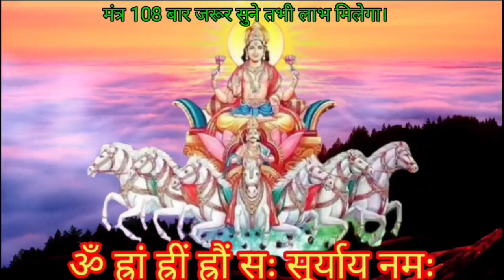🌞सूर्यदेव का यह गुप्त मंत्र अगर एक बार भी सुन लिया मालामाल हो जाओगे करोड़ों का 💸💰💸💰लाभ होगा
आज रविवार को सूर्यदेव का मंत्र सुनते ही किस्मत पलट चमकेगा, करोडो का लाभ होगा

आज रविवार को सूर्यदेव का गुप्त मंत्र आपको करोड़पति बना देगा न विश्वास हो तो खुद एक बार सुनकर देख लो

आधा मंत्र भी नहीं सुन पायेंगे खुशखबरी की कॉल आयेगी || Most Powerful Suryadev Mantra

आज रविवार की रात सूर्यदेव का यह मंत्र आपको धनवान बनाके छोड़ेगा केवल सुन लेना || Suryadev Mantra |

सूर्यदेव का यह चमत्कारी मंत्र सुन लेना धन की बर्षा होगी | Surya Dev Powerful Mantra ।

आज रबिबार सूर्यदेव का यह चमत्कारी मंत्र सुन लेना धन की बर्षा होगी | Surya Mantra |

सूर्य देव का मंत्र नहीं चमत्कार है | Surya Mantra |
Surya Dev Mantra 108 Times |

आज रविवार को सूर्य देव जी का यह दिव्य मंत्र अगर गलती से भी सुन लिया किस्मत चमक जाएगी ।

हर मनोकामना पूर्ण करेंगे भगवान सूर्य देव | Powerful Surya Mantra 108 Times |

आज कोई परम सौभाग्यशाली होगा जो इस महामंत्र को सुनेगा । सुनते ही मिलेगी खुशखबरी

आज कोई भाग्यशाली होगा जो इस मंत्र को सुनेगा सुनते ही मिलेगी खुशखबरी |सूर्य मंत्र || सूर्य मंत्र की शक्ति

powerful surya mantra
surya mantra 108 times fast
surya mantra 108 times in 5 minutes
surya beej mantra
powerful mantra,
surya namaskar,
surya mantra 108
powerful surya mantra 108 times
sun mantra
mantra
surya shanti mantra
surya gayatri mantra
surya mantra fast
Sangeeta Hindi mantra
संगीता हिंदी मंत्रा
सौभाग्य के लिए सूर्य मंत्र
सूर्य मंत्र
सूर्य मंत्र 108 बार जाप
सूर्य मंत्र जल चढ़ाते समय
सूर्य मंत्र स्तुति
सूर्य मंत्र जाप
सूर्य मंत्र ॐ घृणि सूर्याय नमः
सूर्य मंत्र योग
सूर्य मंत्र सुरेश वाडकर
सूर्य मंत्र स्टेटस
सूर्य मंत्र मराठी
सूर्य देव मंत्र
सूर्य देव मंत्र जाप
सूर्य देव मंत्र स्टेटस
सूर्य देव को जल चढ़ाने का मंत्र
सूर्य_देव_के_मंत्र
सूर्य देव का मंत्र
सूर्य देव का बीज मंत्र
सूर्य देव चक्षु मंत्र
सूर्य देव का गायत्री मंत्र
सूर्य देव को जल अर्पित करने का मंत्र
सूर्य देव मंत्र
सूर्य मंत्र 108 बार
सूर्य देव चालीसा
सूर्य,सूर्य देव जल
सूर्य मंत्र १०८
सूर्य मंत्र का जाप
सूर्य देव आरती
सूर्य नमस्कार मंत्र
सूर्य देव आराधना
सूर्य देव वन्दना
सूर्य देव जल विधि
सूर्य शक्तिशाली मंत्र
सूर्य देव की चालीसा
सूर्य देव अमृतवाणी
सूर्य देव के 108 नाम
मंत्र,सूर्य मंत्र का जाप 108 बार
श्री सूर्य गायत्री मंत्र
सूर्य मन्त्र
श्री सूर्यदेव मंत्र
सूर्य शांति मन्त्र
ॐ सूर्य देवाय नमो नमः
सूर्य जल देने का महत्व

aap logon ka बहुत-बहुत dhanyvad video dekhne ke liye 🙏🕉️